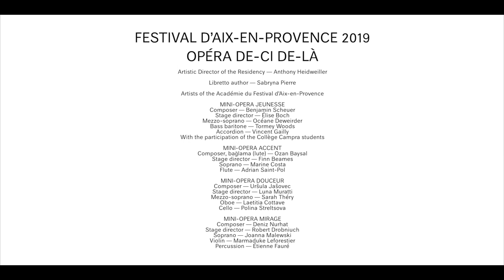OPÉRA DE-CI DE-LÀ - 4 MINI-OPÉRAS JOUÉS DANS 4 LIEUX INSOLITES À AIX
L’opéra est parti à la rencontre des habitants de la ville d’Aix lors de la nouvelle résidence de l’Académie du Festival d'Aix encadrée par Anthony Heidweiller, les 14 et 15 juin derniers.

Opéra de-ci de-là, ce sont quatre mini-opéras joués dans quatre lieux insolites et typiques, s’inspirant d’interviews de quatre figures marquantes de la ville.

Réalisation vidéo : Fikus prod